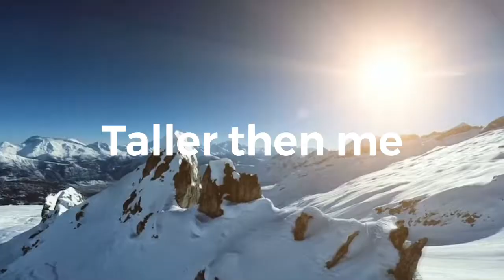Aprenda inglês em 5 minutos.( Minhas primeiras aulas na América 🇺🇸) Parte:4